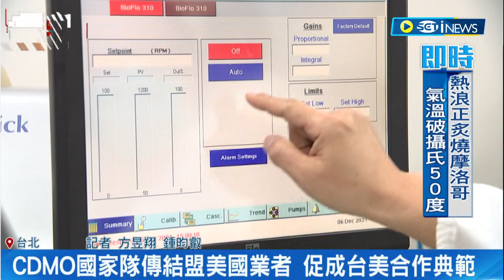國內生技業啟動"CDMO"! 傳台灣企業結盟美國業者 促成台美生醫合作典範│記者 方昱翔 鍾昀叡│【台灣要聞】20230814｜三立iNEWS